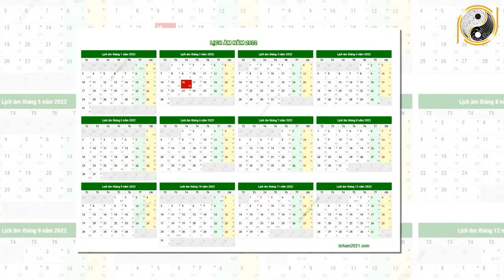Tử Vi Trọn Đời Tuổi Tân Tỵ 2001 Nữ mạng Năm 2022 Vận May LIÊN TIẾP Ùn Ùn Kéo Tới Giàu Như Vũ Bão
01. Linh phù giải hạn
02. Hồ lô hóa giải Ngũ Hoàng
03. Mai Hoa Phú Quý
04. Gương bát quái tinh cầu
05. Kim bài thái tuế 2023
06. Vòng tam hợp Dần Ngọ Tuất
07. Vòng tam hợp Thân Tý Thìn
08. Vòng tam hợp Hợi Mão Mùi
09. Vòng Tam Hợp Tỵ Dậu Sửu
10. Bát bảo tâm kinh
11. Minh Quang pháp bảo cầu
12. Minh Quang pháp bảo lục giác
13. Tỳ Hưu Lộc Tài (Đồng)
14. Tỳ Hưu Khai Vận ( Bạch Ngọc)
15. Bách Niên Tụ Tài ( tụ tài lộc)
16. Song long ngọc ấn ( ấn thăng quan)
17. Kim bài ngũ Lộ Thần Tài
18. Hồ lô bình an ( treo xe)
19. Móc khóa văn xương
20. Ống bút văn xương gỗ đào
21. Bút văn xương gỗ đào
22. Bút văn xương gỗ đào nhỏ
23. Hoa mai kim tiền ( mạ vàng )
24. Các vật phẩm phong thủy khác Tử Vi Trọn Đời Tuổi Tân Tỵ 2001 Nữ mạng Năm 2022 Vận May LIÊN TIẾP Ùn Ùn Kéo Tới Giàu Như Vũ Bão